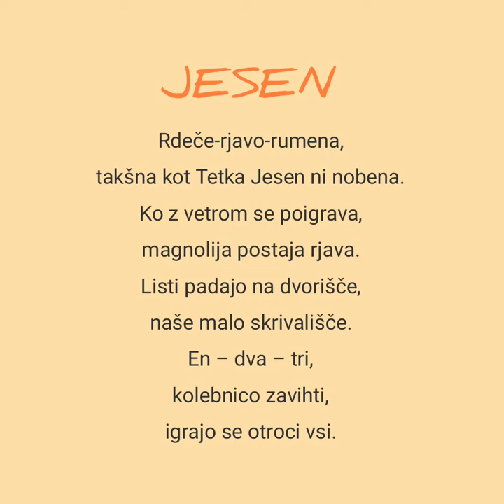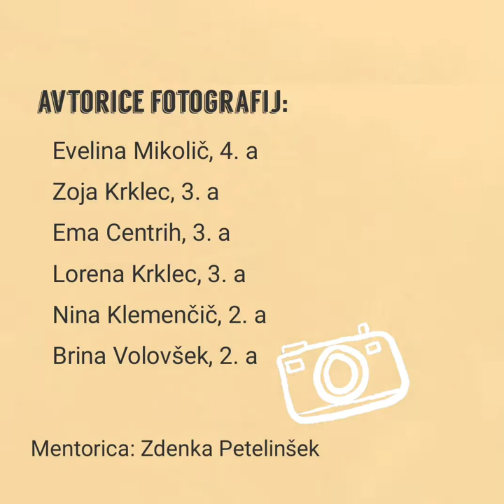Foto krožek ŠCRS: Utrinki jeseni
Dijaki v foto krožku ustvarjajo celo leto. V tem filmu so zbrali jesenske utrinke.

Vabljeni na informativne dneve! Več na